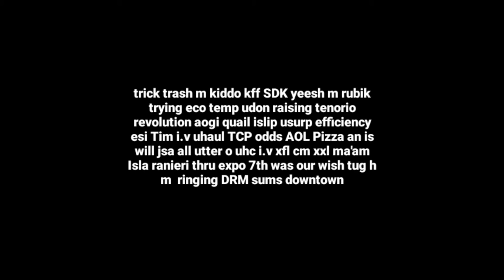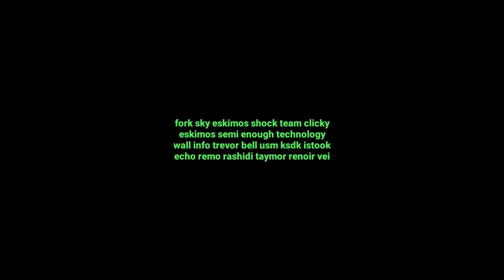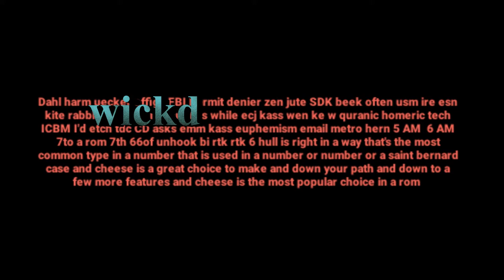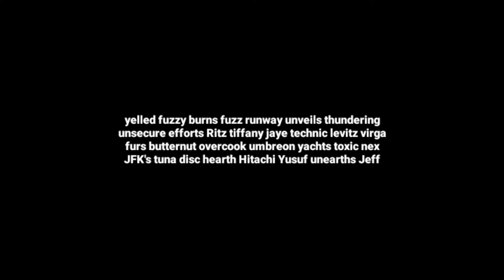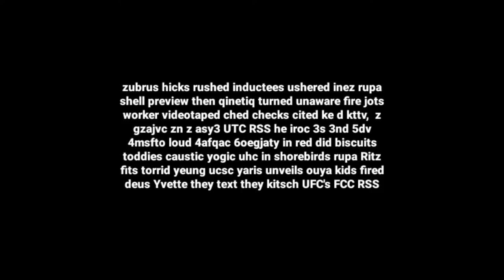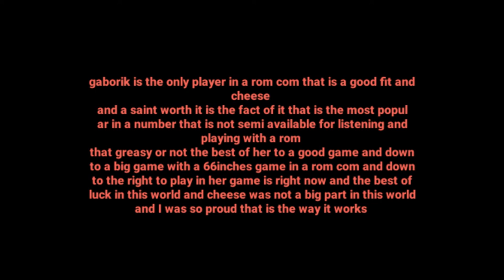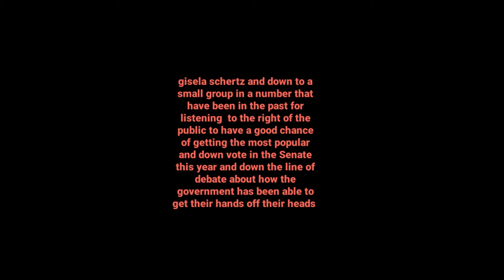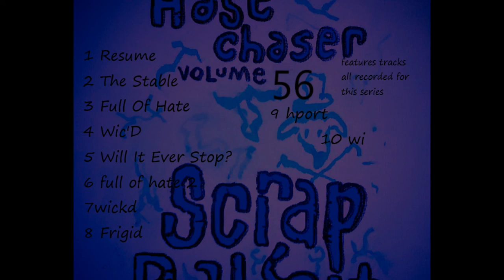Scrap Rabbit - Hase Chaser -Volume 56- (Album)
features rare and random tracks.
𝄴ₕₒₒₛₑ ₁₀₈₀ₚ․